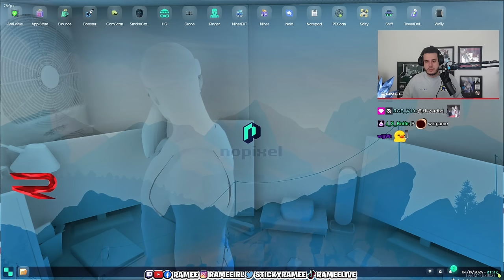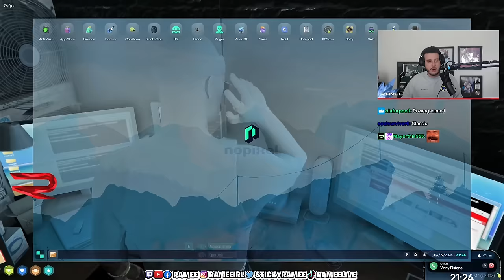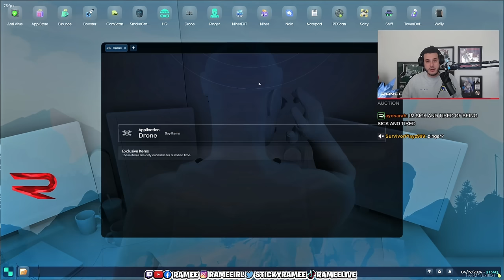Ramee Finds Out Who Knocks Out Their WiFi a Minute Before the Tsunami | Nopixel 4.0 | GTA | CG